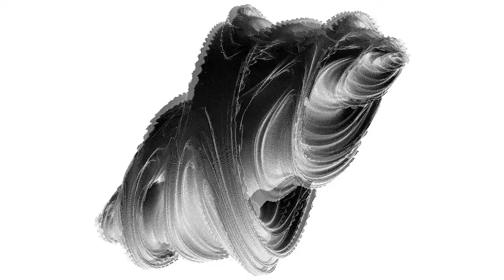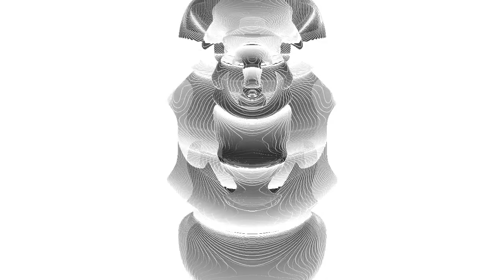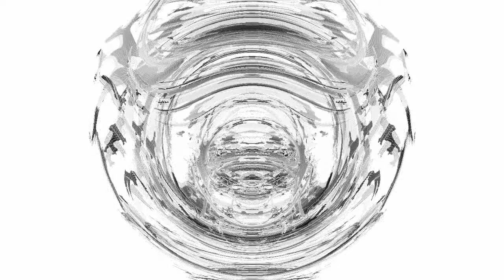idrioema - anechoid :: 08.34.606 extract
Video extract from the album release :: anechoid ::

" We must recognize the expressive value of silence,
to understand it as full participation and not passive reception.

... as the essence of a vessel is its emptiness, the essence of a sound is its silence "...

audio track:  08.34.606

*note: due to the type of frequencies being used
in relation to the uploading video compression, the audio quality differs from the original.